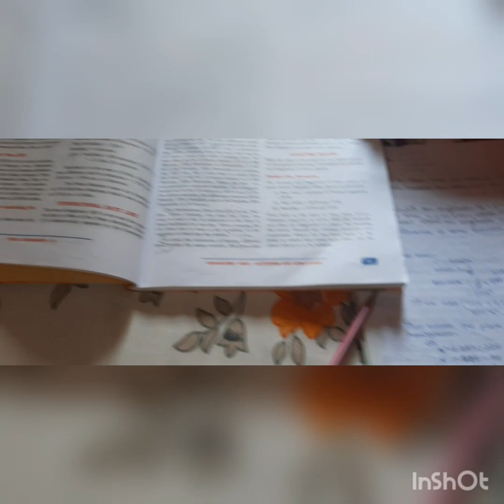Amr life er new journey te tomra pase theko 🙏😊